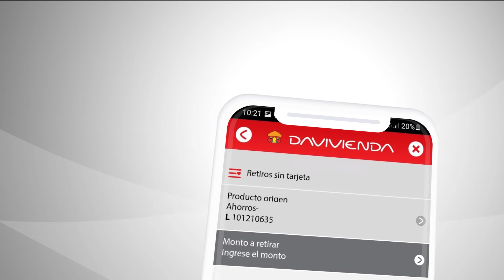Haga sus retiros sin tarjeta desde su App Davivienda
¿Se le olvidó su tarjeta? ¡Tranquilo! Ahora desde su app y de forma segura puede hacer su retiro. Aquí le dejamos 6 pasos sencillos, para que pueda hacerlo en cualquier momento.